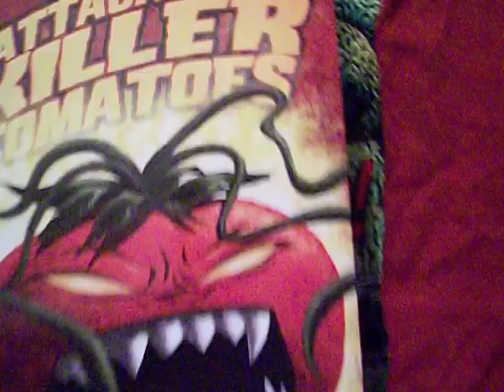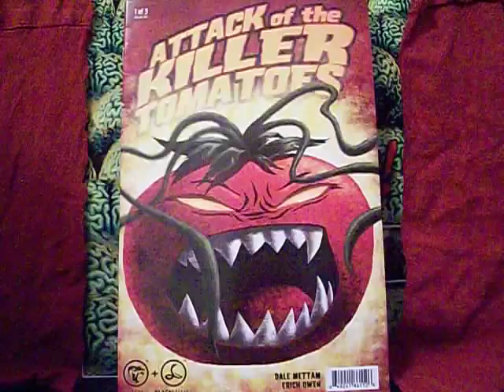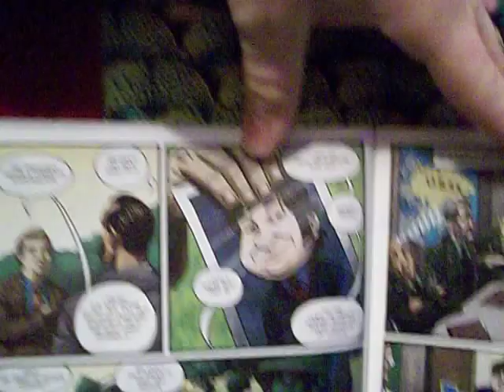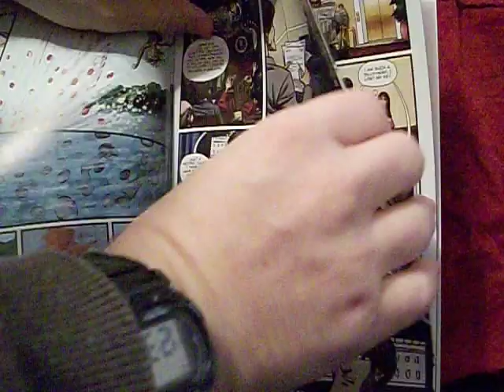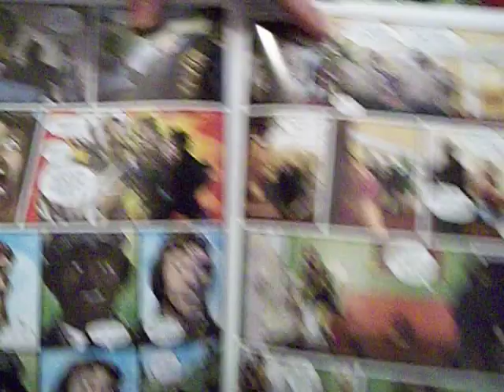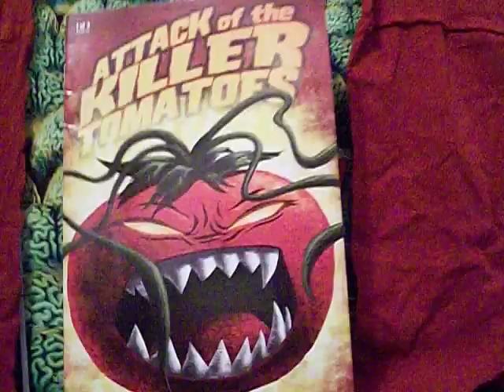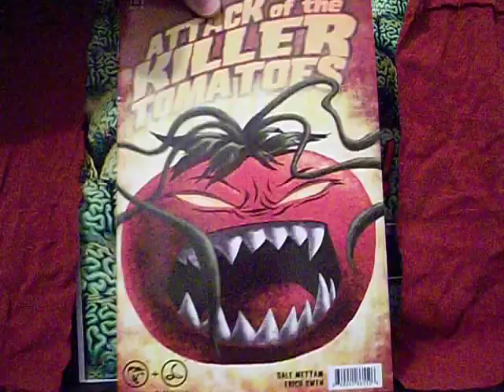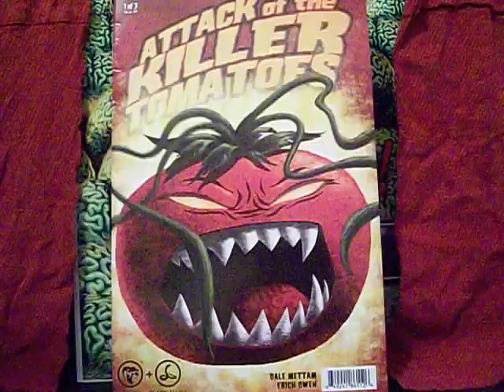Attack of the Killer Tomatoes The Comic Book!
Attack of the Killer Tomatoes is brought into the 21st century with this comic book adaptation created 30 years after the film came out by Viper Comics.  How does it compare to the original?  And why is there no parts 2 or 3?